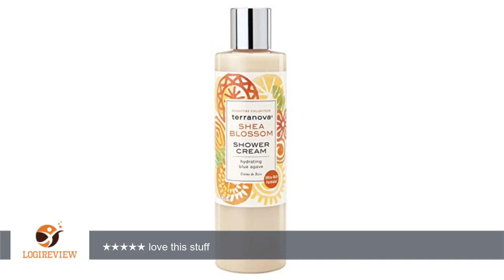Terranova Shea Blossom Shower Cream, 8.7 Ounce | Review/Test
Review about   Terranova Shea Blossom Shower Cream, 8.7 Ounce